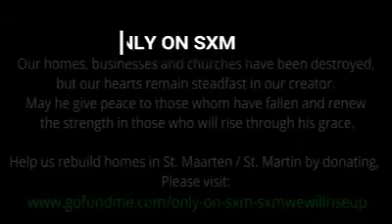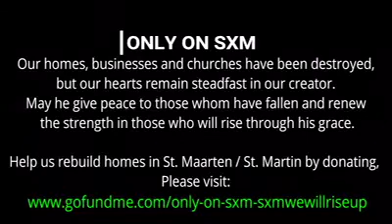6 septembre 2018